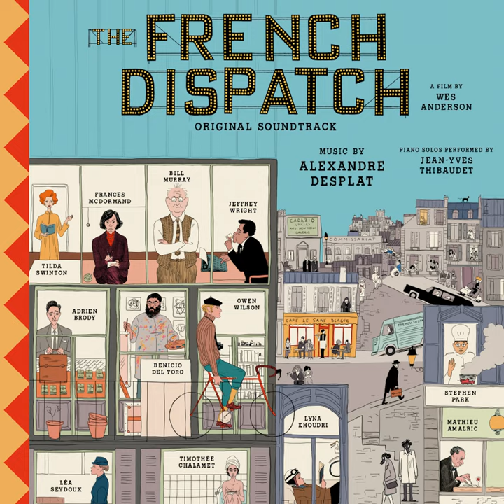Fiasco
Fiasco · Gus Viseur

Associated  Performer, Interprète  Instrumental: Gus Viseur
Associated  Performer, Interprète  Instrumental: Victor Ingeveldt
Composer  Lyricist: Gus Viseur